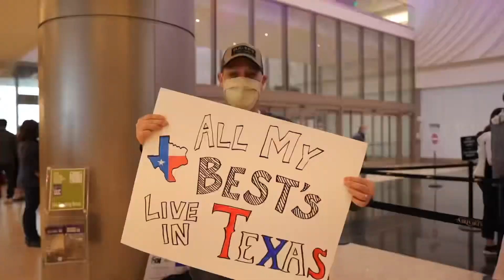LDS MISSIONARY HOMECOMING | Sister Adeline Frank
Addie retuned home to SLC from the Texas San Antonio Mission.